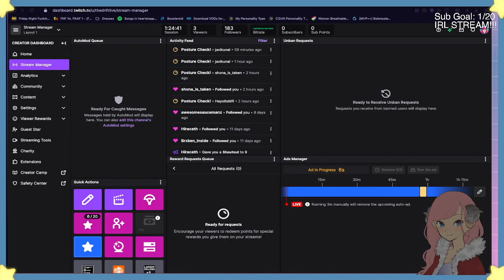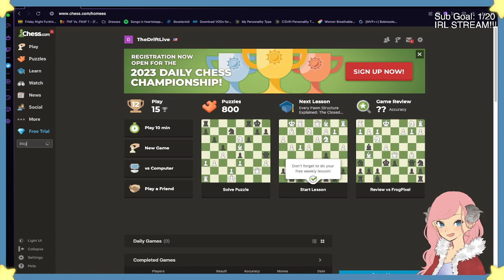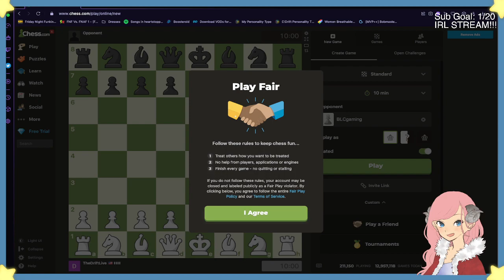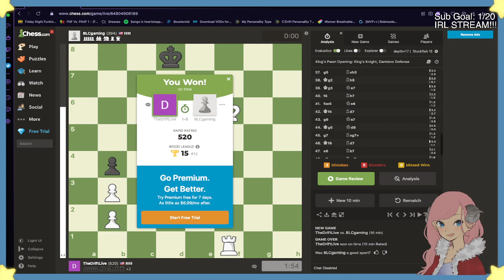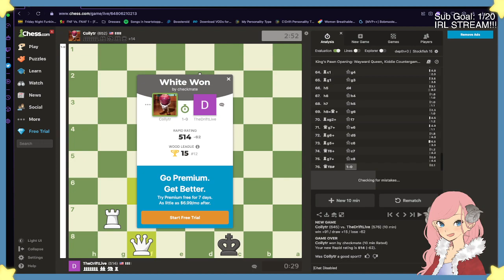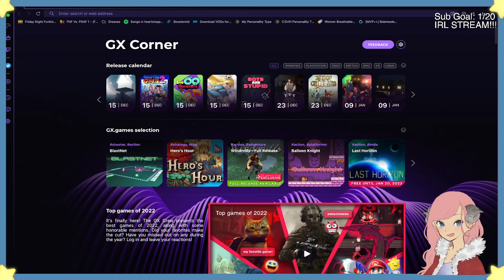2 YEARS ON TWITCH, LETS PLAY BEDWAR !Commands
Come check out my twitch channel to catch all of these videos live. I would love to grow a community and chat with everyone. It would really help me out.

Socials
Discord Server

Rebel
Music from Uppbeat (free for Creators!):